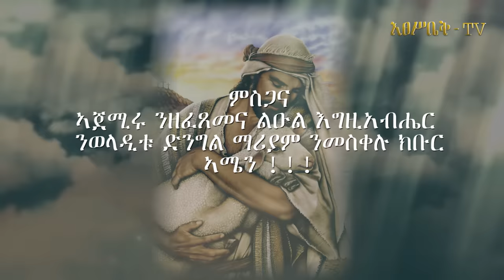ዕፀሳቤቕ TV: REDIETKA: Orthodox Mezmur 2019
Eritrean Orthodox Mezmur -Tigrinya